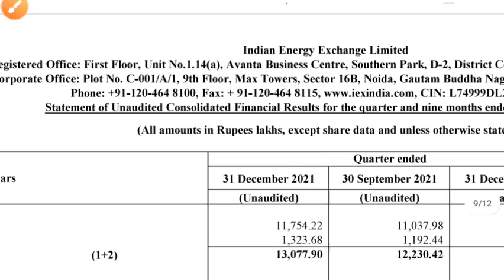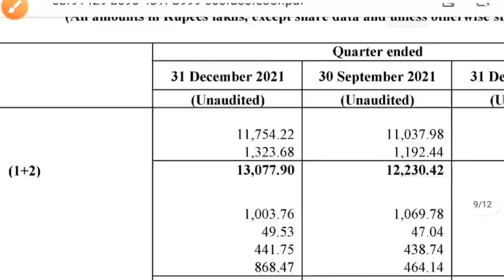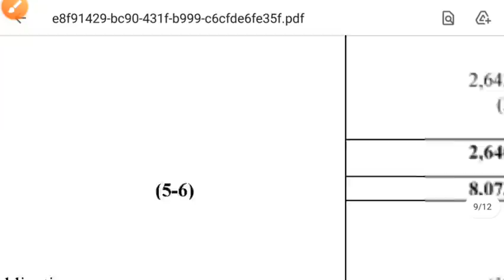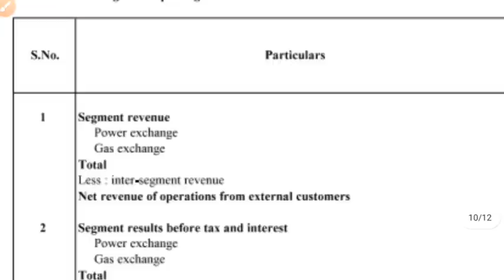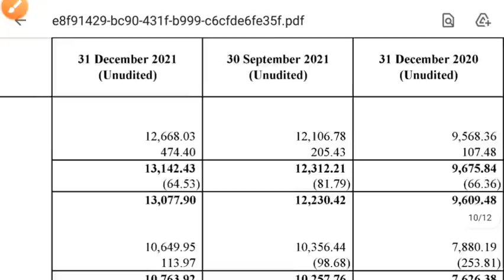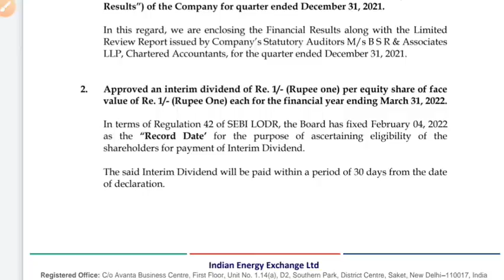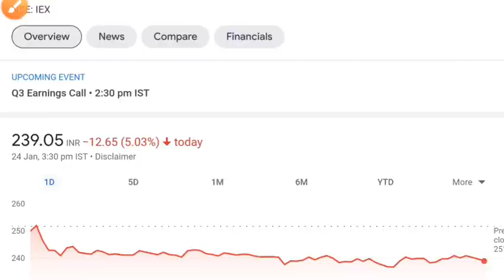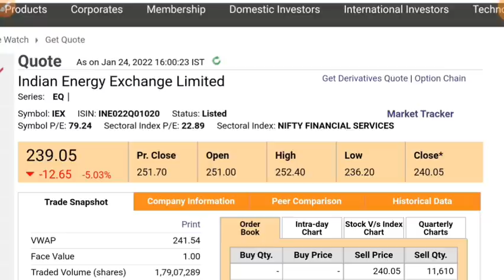IEX SHARE LATEST NEWS 💥 IEX Q3 RESULTS 2022 DIVIDEND • SHARE MARKET NEWS TODAY • STOCK MARKET INDIA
iex q3 results 2022
share market
stock market